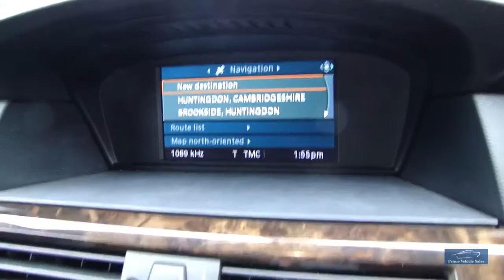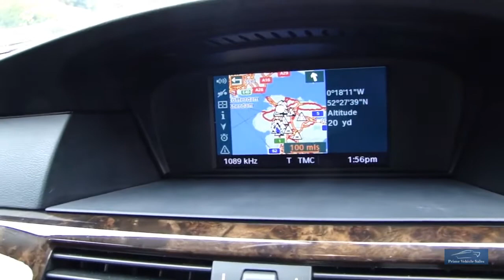2009 BMW 520d SE Business Edition Auto Touring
Presented In Platinum Bronze With Black Leather Trim, Just Arrived In Part Exchange, With Full Service History (9 Stamps In The Book) 2 Remote Keys, Satellite Navigation, Leather Trim, Front/Rear Parking Sensors, Cruise Control.